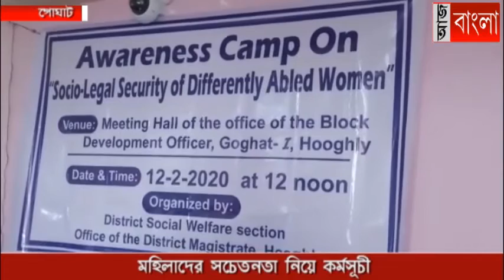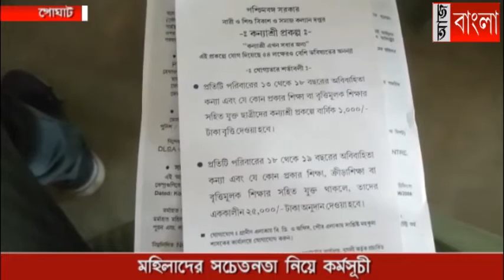মহিলাদের সচেতনতা নিয়ে একটি কর্মসূচি হলো গোঘাট ব্লক অফিসে।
হুগলি জেলা প্রশাসনের নির্দেশে  মহিলাদের সচেতনতা নিয়ে একটি কর্মসূচি হলো গোঘাট  ব্লক অফিসে।